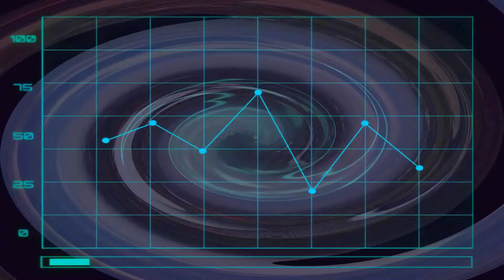PLANETS IN OUR SKY! SUNRISES ....VISIBLE BEFORE SUNRISE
credits are wrong music mixed by me
NO PRESERVATIVES
NO BS